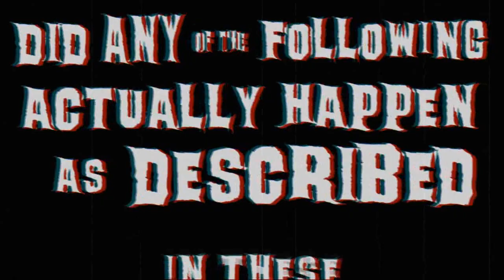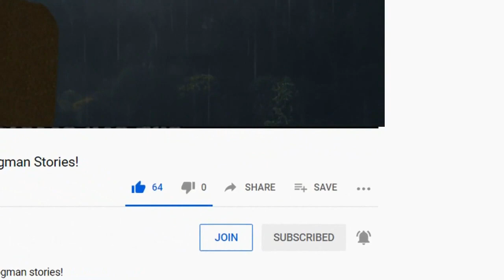"Dogman Won't Let Me Work From Home!" plus "Did Dogman Follow Me Home?"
Two all-new Dogman stories presented by your old pal Bigfoot!